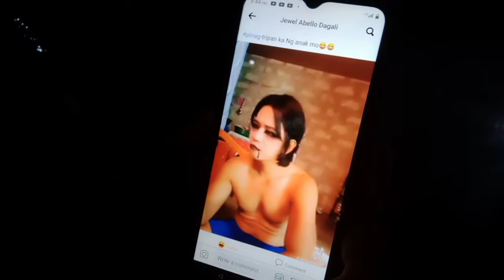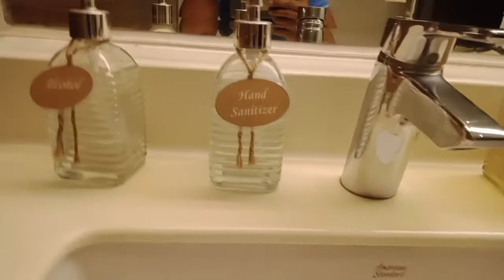Na pagtripan ako ng anak ko😂 | Dagstv